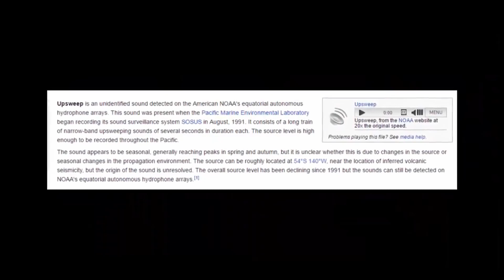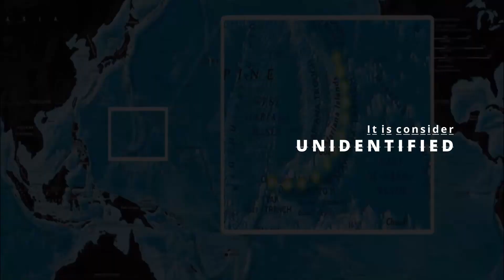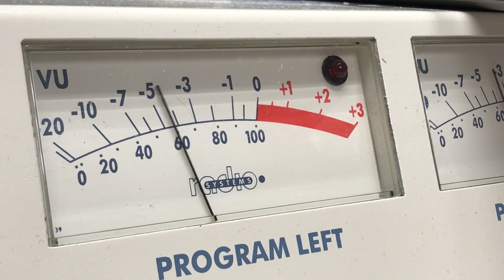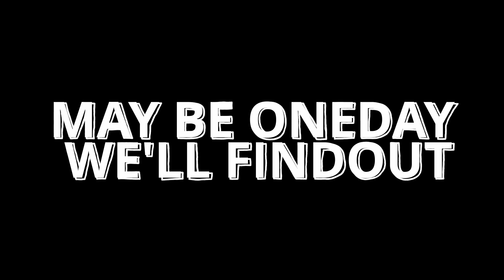Hidden Secrets of the Deep: NOAA Presents Undeniable Proof of Sea Monsters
With names like "The Bloop," "Train" and "Julia," the sounds have been caught by hydrophones, or submerged amplifiers, observed by the National Oceanic and Atmospheric Administration (NOAA). Here are the six most secretive commotions at any point heard in the ocean, and what may have made them.